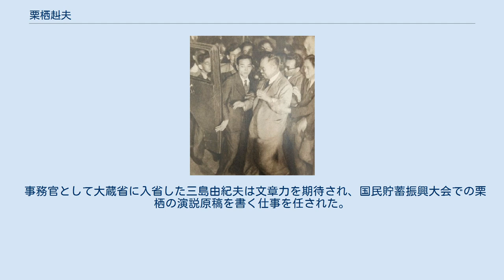栗栖赳夫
1948年、昭電疑獄を受けて検察庁へ引致される栗栖（眼鏡の人物） 栗栖 赳夫（くるす たけお、1895年7月21日 – 1966年5月10日）は、昭和期の政治家・銀行家。
大蔵大臣・経済安定本部総務長官。
 現在の山口県岩国市に生まれる。
六高を経て、1921年に東京帝国大学法学部政治学科を卒業後、日本興業銀行へ入行する。
学究肌で、1934年に著書『担保付社債信託法の研究』で法学博士号を授与されている。
証券部長、総務部長などを経て、戦後の1945年に理事に昇格、1947年には総裁まで昇りつめた。
一方1946年6月19日には貴族院議員に勅選されている。
 1947年4月、第1回参議院議員通常選挙に立候補し当選、緑風会に所属する。
同年日本社会党・民主党・国民協同党の三党連立片山内閣が発足するも、蔵相の矢野庄太郎が就任後半月で病気辞任し、民主党総裁の芦田均の要請により後任として蔵相に就任した。
その後民主党に入党し、翌1948年 芦田内閣が発足すると、栗栖は経済安定本部総務長官として続けて入閣した。
 同年に昭和電工疑獄が発覚し、蔵相時代に復興金融金庫融資委員長として昭和電工から現金を受け取った疑いで9月30日に現役閣僚ながら逮捕される。
現役閣僚の訴追には日本国憲法第75条で首相の同意が必要であるが、東京地裁は「訴追は、逮捕・勾留とは関係ない」との判断を下して、栗栖に逮捕令状を交付している。
10月2日、経済安定本部総務長官を辞任した。
 1953年3月26日には参議院議員を辞職。
1962年11月、最高裁で栗栖に懲役8ヶ月、執行猶予1年の刑が確定された。
晩年は破産状態だったと伝えられている。
1966年5月10日死去した。
享年71。
 事務官として大蔵省に入省した三島由紀夫は文章力を期待され、国民貯蓄振興大会での栗栖の演説原稿を書く仕事を任された。